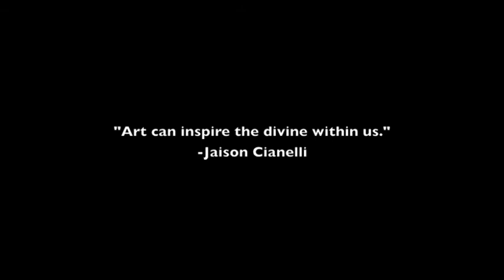Abstract Energy Art - Transform Your Living Space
- Unique oversized abstract canvas art that is beautifully expressive and capable of transforming your living environment with positive energy.

Connect with Cianelli on these social sites.